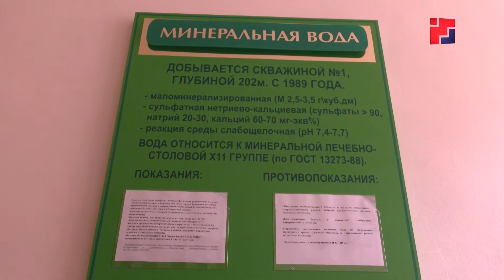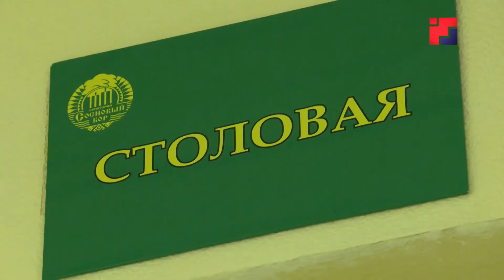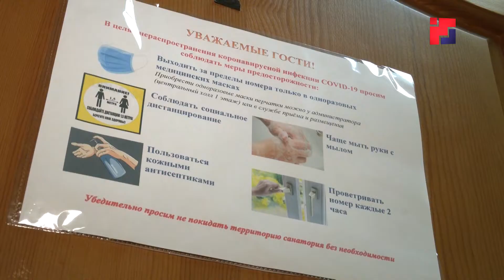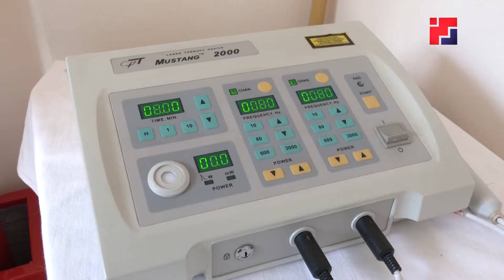Врачи Марий Эл восстанавливаются после тяжелого периода пандемии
В этом году провести отпуск в санатории «Сосновый бор» смогут 175 медицинских работников, которые  болели коронавирусом или контактировали с больными Covid-19. На восстановление здоровья врачей из резервного фонда республики было выделено почти пять миллионов рублей.